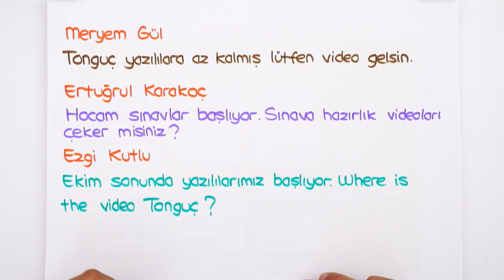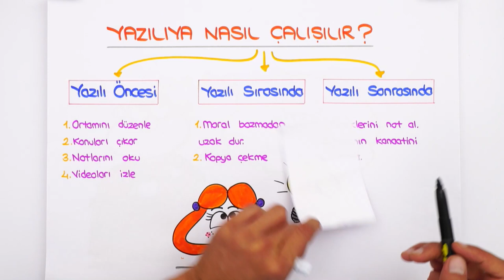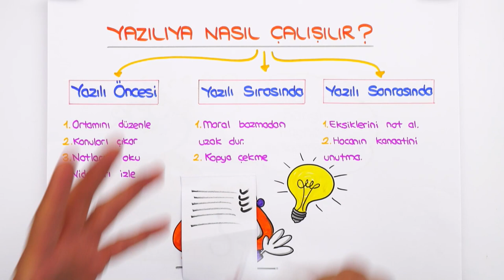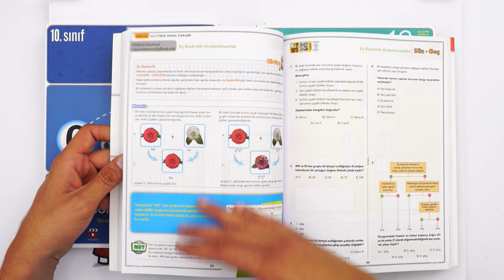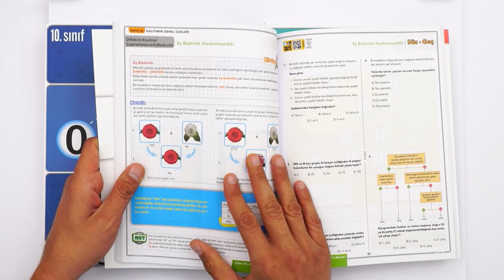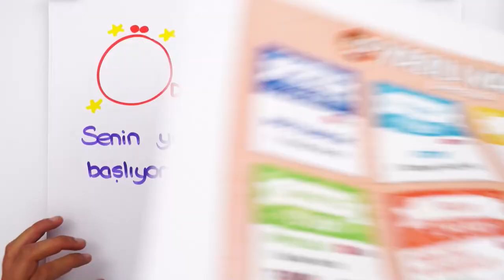10. Sınıf Yazılı Kampı Başlıyor! 📣 #2021